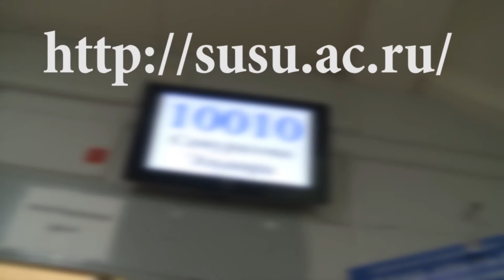Последний день работы приемной комиссии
Приемная комиссия завершила свою работу для лиц, поступающих на бюджетную основу обучения по программам бакалавриата, специалитета и магистратуры. Также подошел к концу прием заявлений у магистрантов очной формы обучения.
 Примечательно, что уже который год подряд ЮУрГУ выбирают не только российские абитуриенты, но и иностранцы из Китая, Шри-Ланки, Кореи и других стран. Однако вопреки непростой ситуации на Украине, по сравнению с прошлым годом число абитуриентов оттуда уменьшилось.
Приемная комиссия еще продолжает свою работу для тех, кто поступает на платную основу обучения. С календарем абитуриента и списками можно ознакомиться на официальном сайте университета.